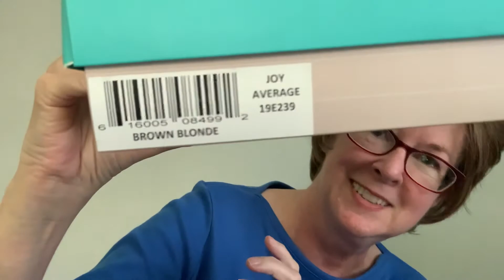Joy by Gabor Wig Review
Review of the Joy wig by Gabor in the color Brown/Blond